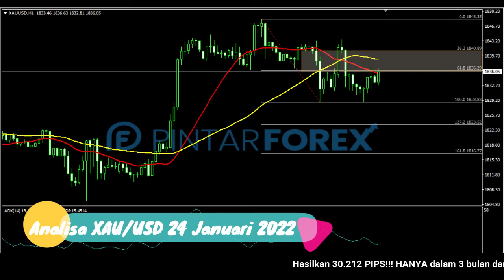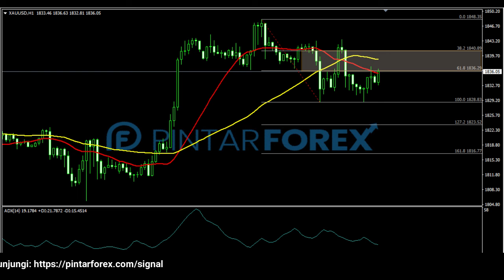🔴 LIVE: Analisa Forex Hari Ini 24 Januari 2022 Hati-Hati Emas Berpotensi Bearish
"Analisa Forex Hari Ini 24 Januari 2022 Hati-Hati Emas Berpotensi Bearish